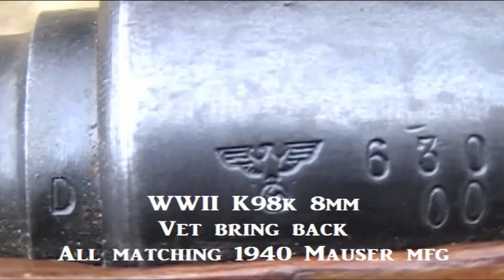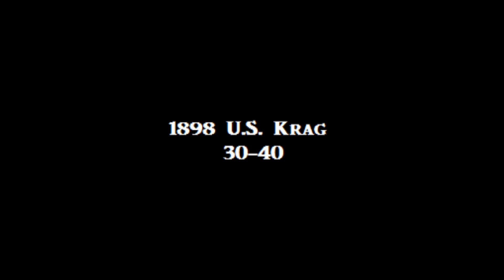Mauser K98 and Krag rifle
friends shooting 2 rifles out of my collection.